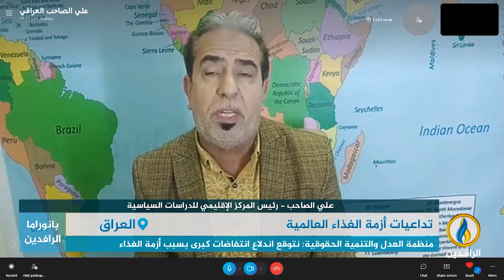مداخلة علي الصاحب بشأن تداعيات أزمة الغذاء العالمية وأثرِها على العراق